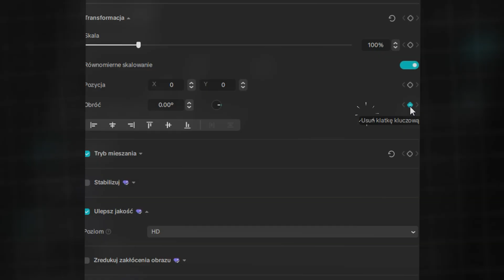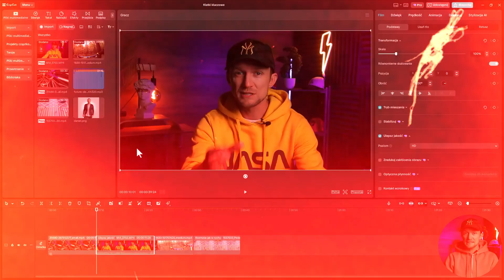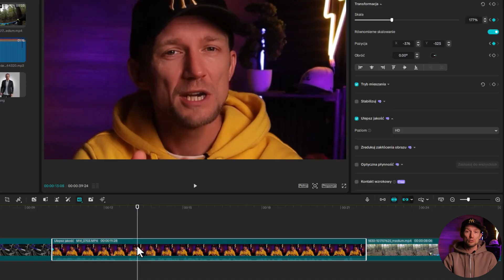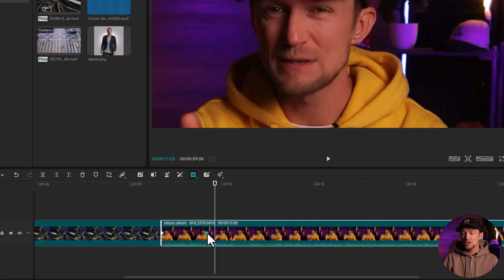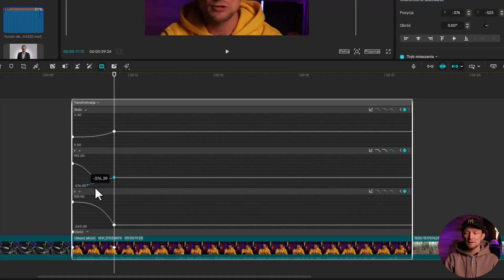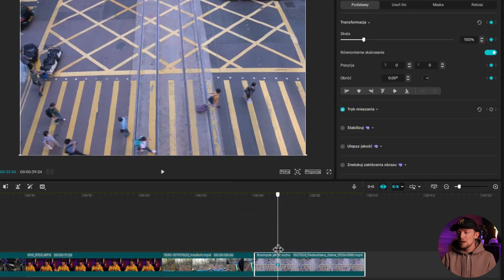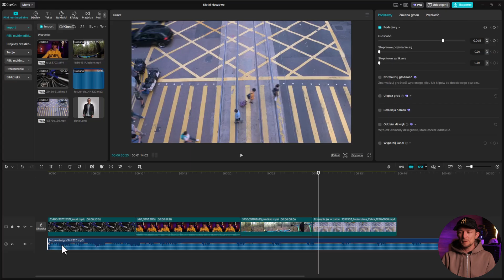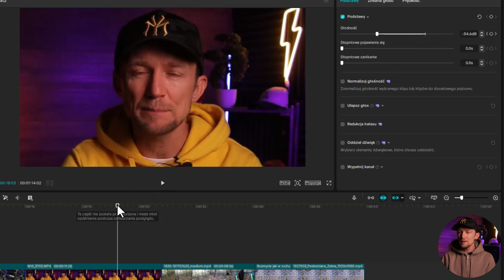Sekret klatek kluczowych w CapCut który musisz znać!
📍 Klatki kluczowe w CapCut – brzmi strasznie? Spokojnie – dziś pokażę Ci, co to właściwie jest, jak z nich korzystać i jak dzięki nim Twoje animacje w końcu przestaną wyglądać jak pokaz slajdów.

W tym filmie dowiesz się:
- Czym są klatki kluczowe (keyframes) i jak działają
- Jak je ustawić w CapCut krok po kroku
- Jakie błędy popełnia większość początkujących
- Jak tworzyć płynne animacje bez użycia zaawansowanego softu

To podstawowa funkcja, ale jej zrozumienie daje Ci pełną kontrolę nad ruchem, tempem i dynamiką wideo.

🎓 Jeśli chcesz wejść głębiej i nauczyć się CapCuta od A do Z – sprawdź mój kurs:

💼 WSPÓŁPRACA / KONTAKT
Jeśli chcesz nawiązać współpracę, potrzebujesz konsultacji, wsparcia w designie, albo masz projekt, który wymaga mojego oka.

Zapraszam na prywatną grupę Facebook, w której razem z innymi designerami dzielimy się problemami i rozwiązaniami z zakresu designu i montażu video

🔴 Rozdziały:
00:00 Jak działają klatki kluczowe
01:15 Efekt przybliżania (zoom in)
03:46 Animacja klatek kluczowych
06:04 Animacja usuwania koloru
06:53 Animacja śledzenia obiektu
08:13 Przyciszanie i podgłaśnianie muzyki (Fade In & Fade Ou
10:11 Podsumowanie